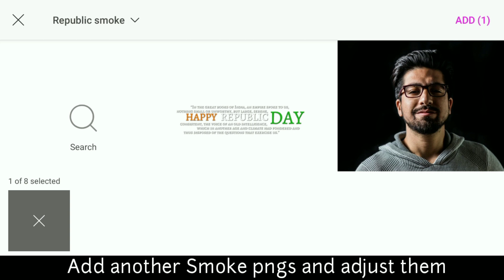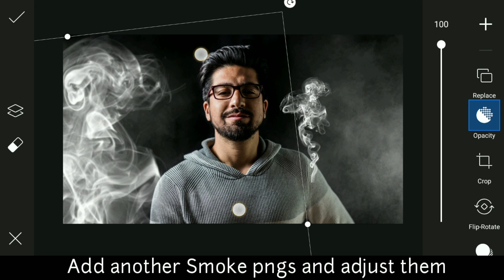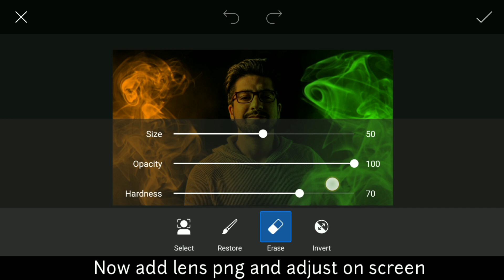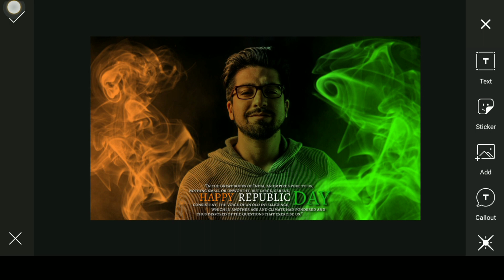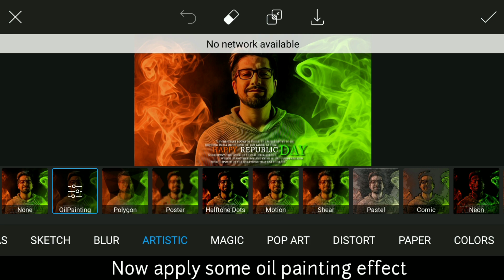26 january special Dual tone photo editing tutorial | Republic Day new style picsart editing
Hello everyone🙏

I am here with a awesome photo editing tutorial for this 26 january. 👇

I hope it will be very helpful and fun .☺

Keep watching
Keep learning
Keep editing